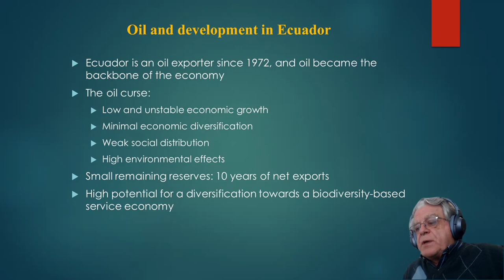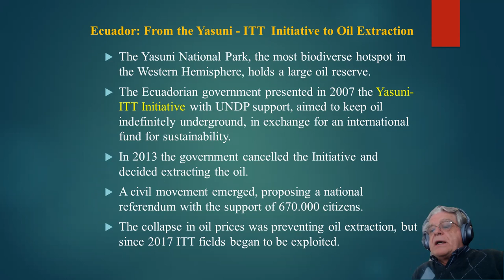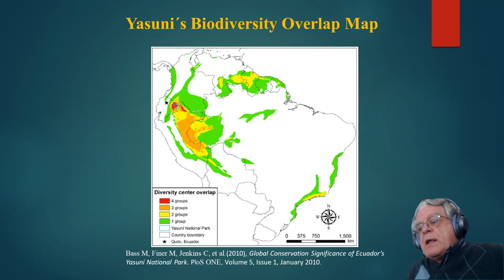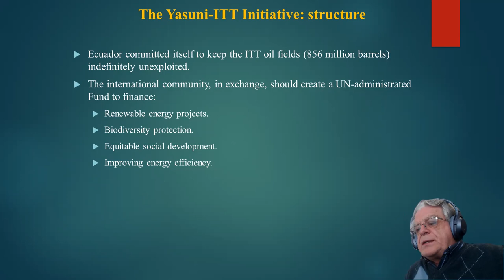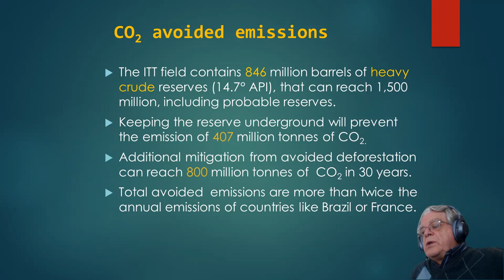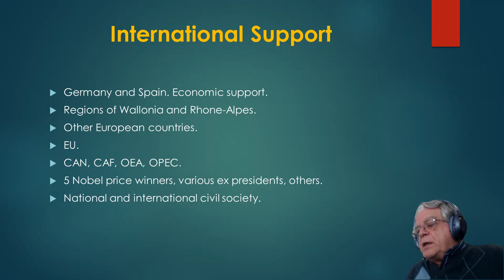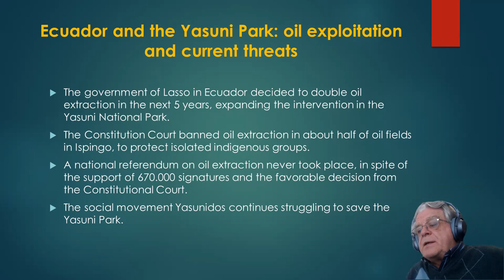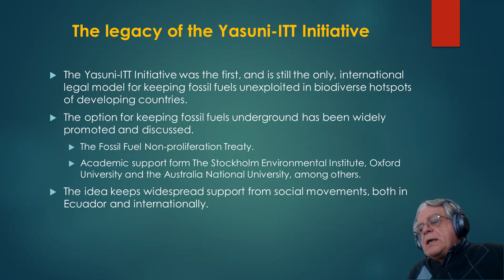The Legacy of the Yasini-ITT Initiative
The Legacy of the Yasini-ITT Initiative. Oil and Development in Ecuador, Biodiversity in the Yasuni National Park, Structure of the Yasuni-ITT Initiative, its cancellation and current threats to the Yasuni Park. Pervasive contributions of the Yasuni-ITT Initiative for conservation.